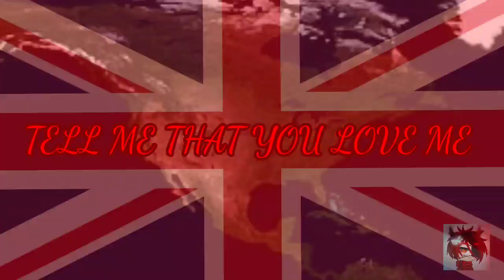AGAIN MEME | [COUNTRYHUMANS/BRITISH EMPIRE] | GACHA | DISCOVERY OF NEW WORLD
DISCLAIMER__
THIS VIDEO IS ABOUT THE NEW WORLD DISCOVERY
AND ALSO I AM NOT SHIPPING ENGLAND AND SPANISH EMPIRE

FT. SPANISH EMPIRE
      KINGDOM OF ENGLAND
      KINGDOM OF FRANCE
      PORTUGUESE EMPIRE
      UNITED KINGDOM/UNITED KINGDOM OF GREAT BRITAIN AND IRELAND
      RED INDIAN